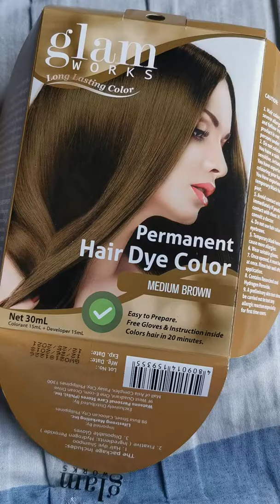Hair bonding with my mom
A Blessing to spend a time with mom.